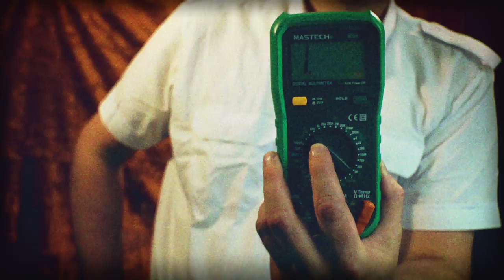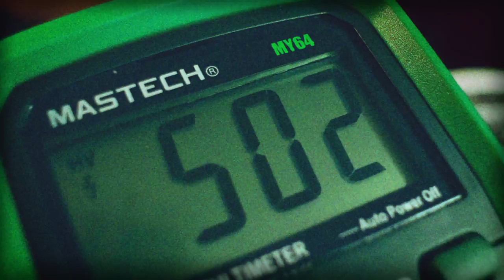Ultimate Troubleshooting Guide with Kiril - Trailer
offers its services to musicians, who need help with the integration and maintenance of their rig. We import and sell top-grade effects, pedalboards, power supply units, cables and accessories. Our page also contains loads of tutorial content for building your own guitar rig.